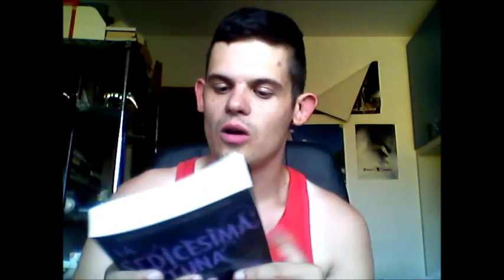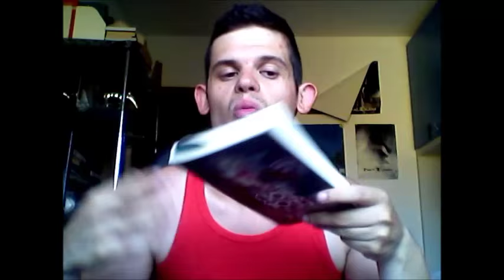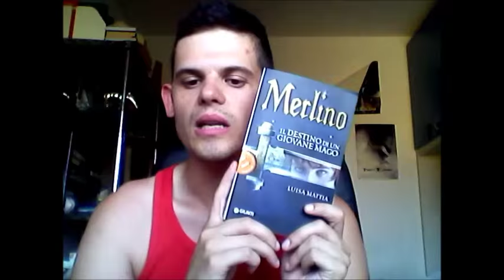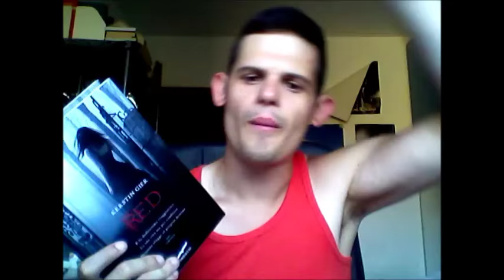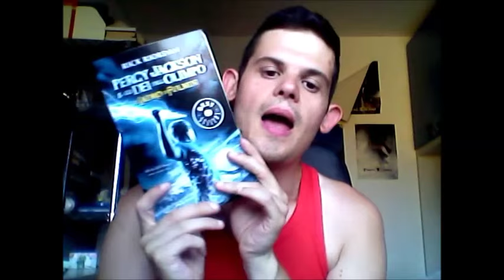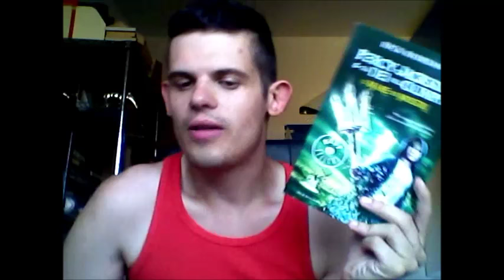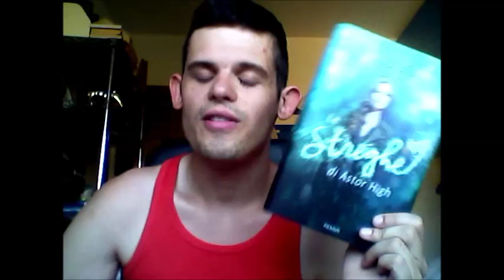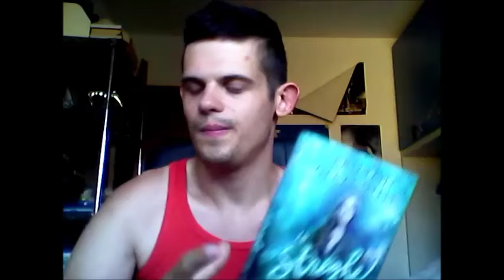WRAP UP MESE DI GIUGNO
cosa ho letto nel mese di giugno? sono state letture soddisfacenti devo dire la verità...

se volete cinguettare con me mi trovate a @Logan87Rv